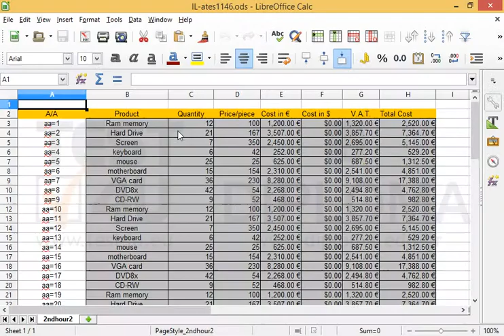Print the entire active worksheet to the default printer.